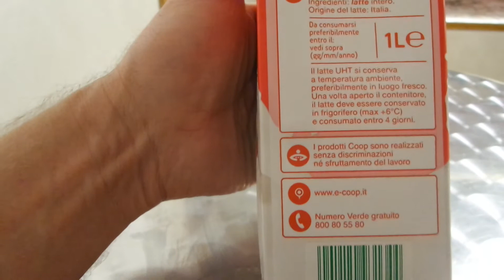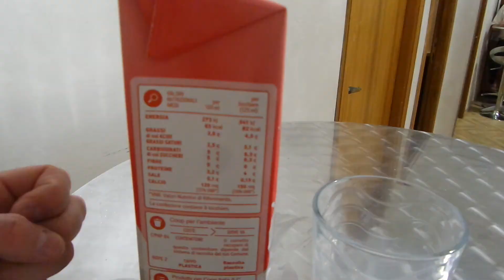I COOP Молоко длительного хранения 1л Long-term storage milk 1l куплено в Италии Italy 20211203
COOP Молоко длительного хранения 1л Long-term storage milk 1l куплено в Италии Italy